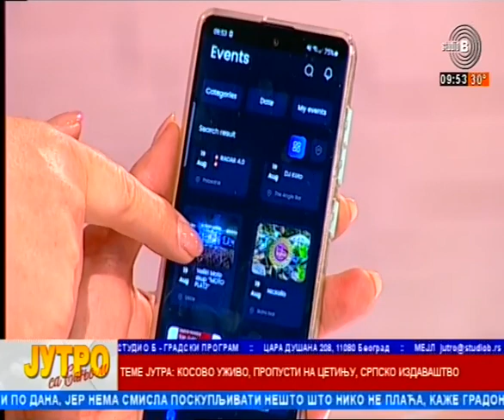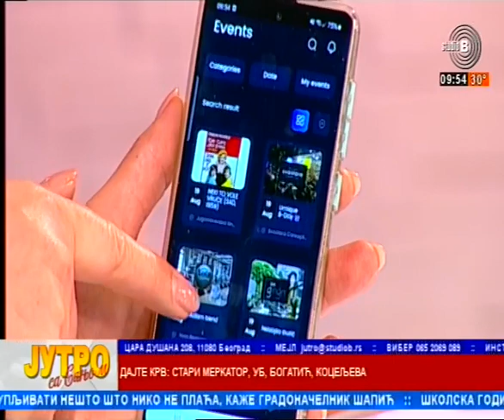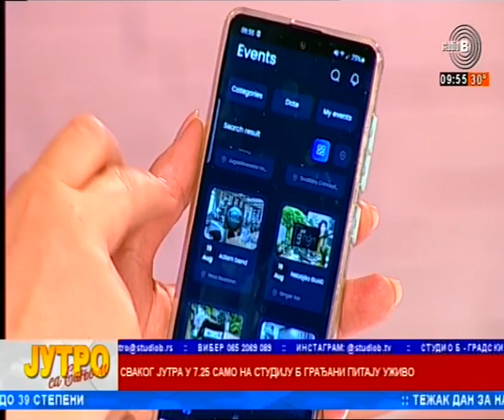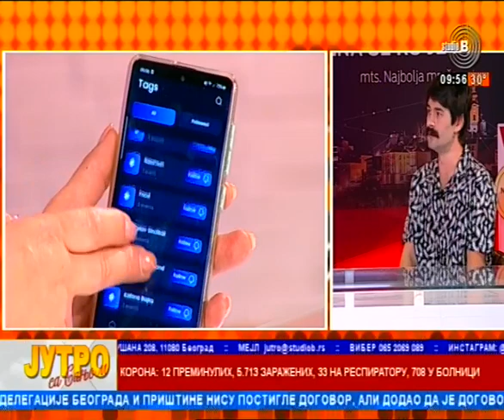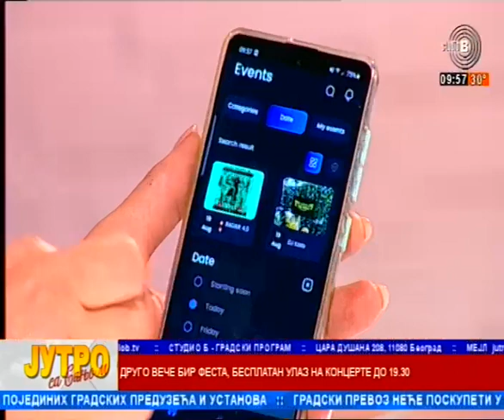Aplikacija Go out events in Belgrade Aleksa Matic i Sanja Lubardic